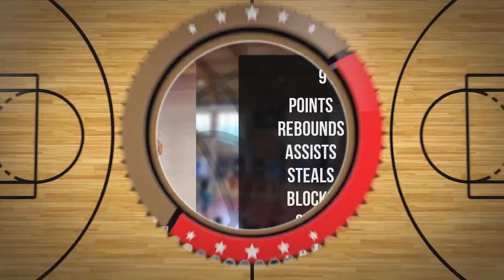Karol Rabiński Player Mixtape DC97 Brzesko 2024